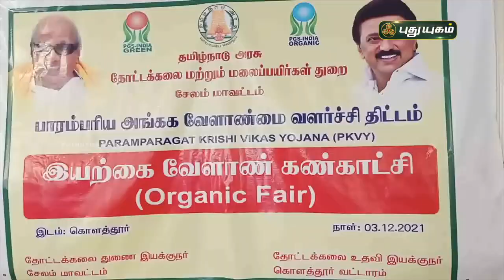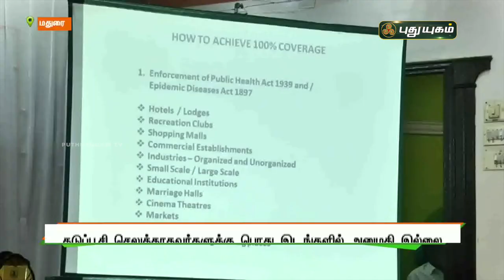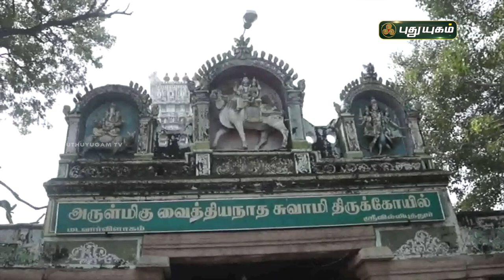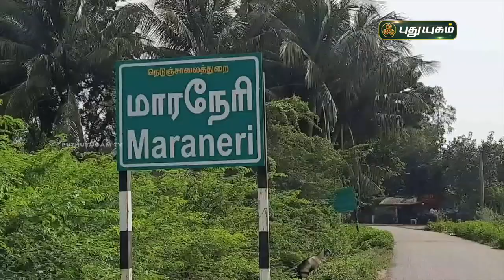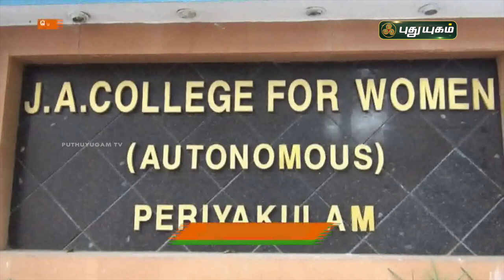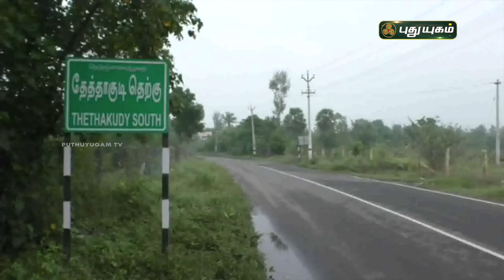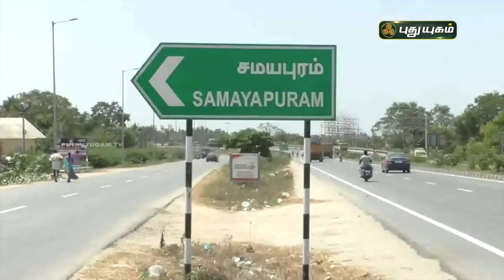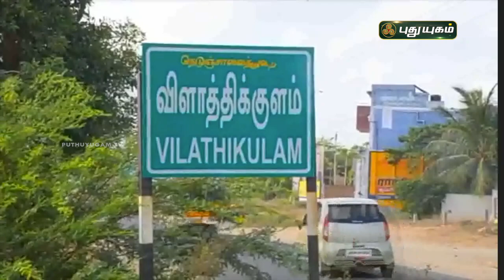புதுயுகம் செய்திகள் | 8 AM News | 04/12/2021 | PuthuyugamTV